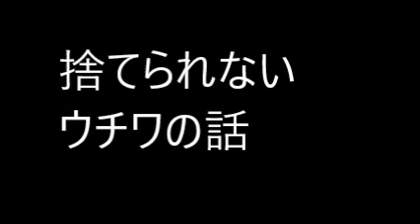捨てられないウチワの話